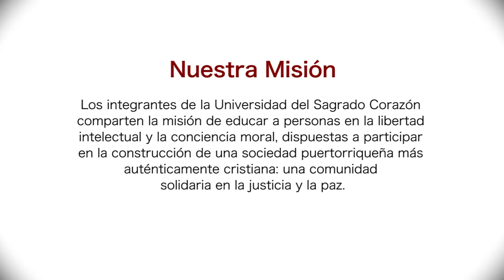Esta semana en Sagrado del 9 al 15 de marzo de 2015